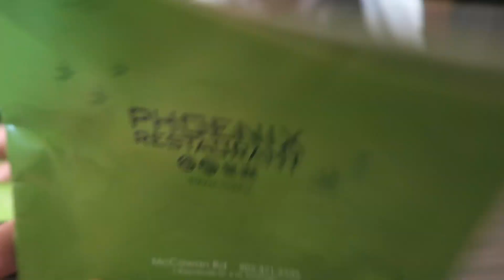Zebra YEEZY BOOST RESTOCK! + Vlog 258 | Q&A